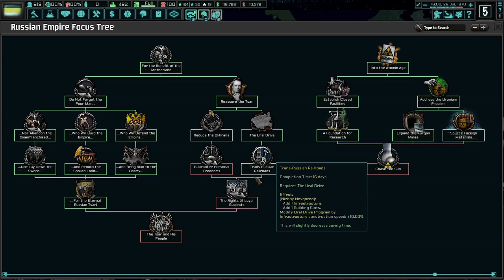To Siberia We March! Hoi4 - TNO: Last Days Of Europe, Vyatka #2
Vyatka is a nation that has found relative stability in a sea of chaos. The Tsar must reign, albeit with limited powers to turn Russia into a united country that will challenge German hegemony. Together, we will destroy the German menace and and spead liberalism to all of Russia!